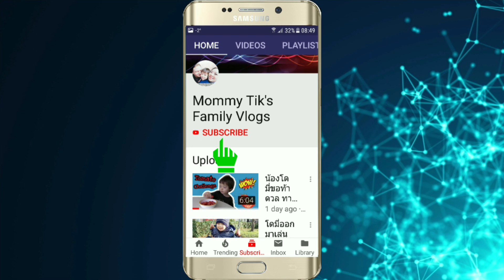ลูกไม่ยอมแปรงฟัน​ แก้ด้วยวิธีนี้​ 😊👍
สวัสดี​ค่ะ​ คลิปนี้ติ๊กจะมาแชร์​ประสบการณ์​ ว่าทำอย่างไร​ ลูกถึงยอมแปรงฟันนานขึ้น​ค่ะ
หรือถ้าลูกไม่ยอมแปรงฟัน​ แก้ด้วยวิธีนี้ค่ะ

น้อง​โด​มี่​